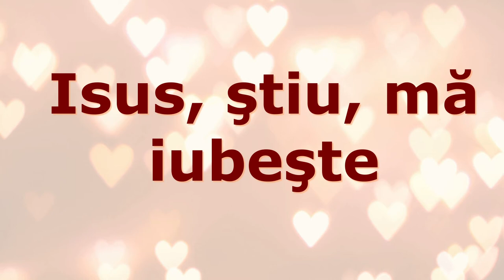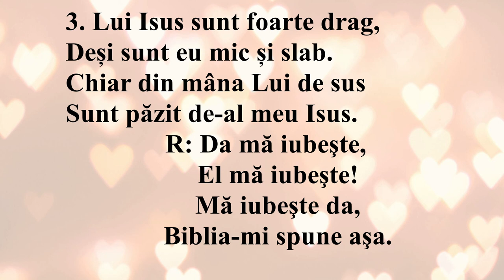Isus știu mă iubește (Negativ + Cuvinte)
Isus stiu ma iubeste
Biblia-mi spune mie,
Cei mici Lui Îi aparțin,
Copilașii la El vin.

R : Da, mă iubește,
El ma iubeste
Mă iubește da,
Biblia‑mi spune așa.

2. Pentru mine a murit,
Casă-n cer mi-a pregătit.
El spală păcatul meu,
De El m-apropii și eu.

El ma iubeste
Mă iubește da,
Biblia‑mi spune așa.

3. Lui Isus sunt foarte drag,
Deși sunt eu mic și slab.
Chiar din mâna Lui de sus
Sunt păzit de-al meu Isus.

El ma iubeste
Mă iubește da,
Biblia‑mi spune așa.